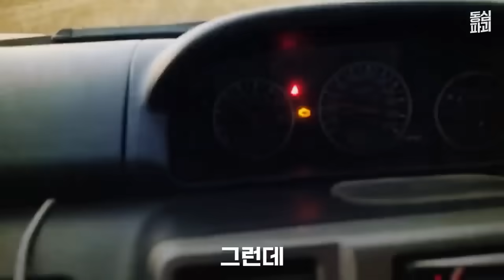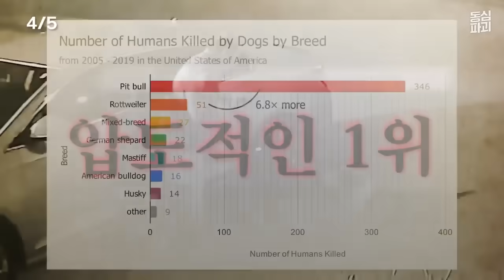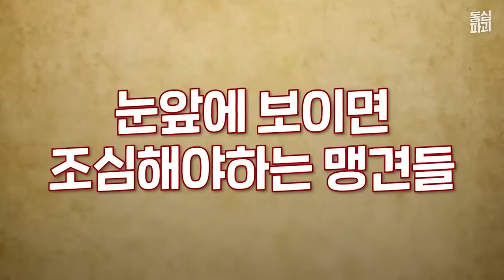물리면 '사망' 절대 만지지 마세요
지금 이 물건 없으면 후회각입니다

이거하나 구비해놓으면 생존율 80% 상승합니다

강아지 키운다면 이것 지금 구비해두셔야 합니다

이거 구비 안해두면 겨울에 개고생합니다

남들 다 챙길 때 미루지 마세요. 이건 진짜 준비해야 합니다